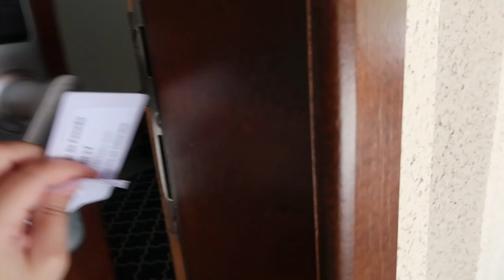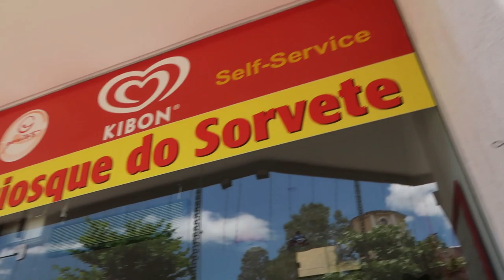Vlog de PENEDO - Dia 1 | Hotel, almoço, comemoração do ANIVERSÁRIO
🔵 Sobre o Vídeo: No vlog do 1° dia em Penedo mostrei um pouco do hotel que a gente escolheu, onde almoçamos, um pouco da cidade, Casa do Chocolate e comemoração do meu aniversário. Essa viagem para Penedo foi feita durante a semana, em Novembro de 2020 com todos os cuidados. Apesar de ter curtido muito a viagem, viemos embora sábado de manhã mas na sexta a noite já achei a cidade bem cheia.

📌 Pesquisas Relacionadas:
vlog de viagem,
vlog de Penedo,
o que fazer em Penedo,
onde se hospedar em Penedo,
onde ficar em Penedo,
Casa do Chocolate em Penedo,
onde comer em Penedo,
onde almoçar em Penedo,
lugares para conhecer em Penedo,
pontos turísticos em Penedo,
viagem para Penedo

📌 Hastags